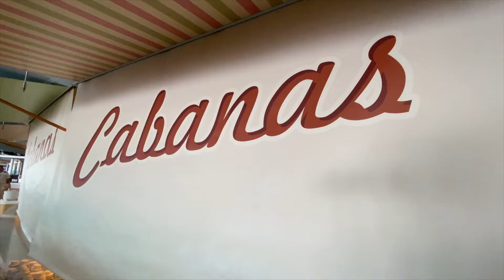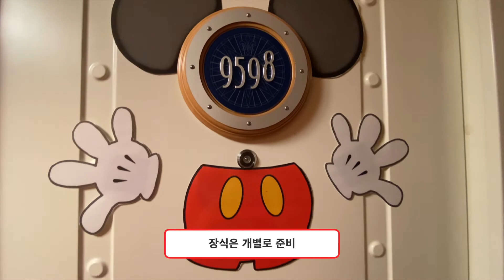디즈니 크루즈를 소개 합니다, Disney Cruise Fantasy 2019 Day 2 3, Day at the Sea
디즈니 크루즈 여행 시작!, 사람들이 왜 디즈니 크루즈가 좋다고 이야기 하는 것일까?
Canon M50
Boya Mic
TakStar Mic